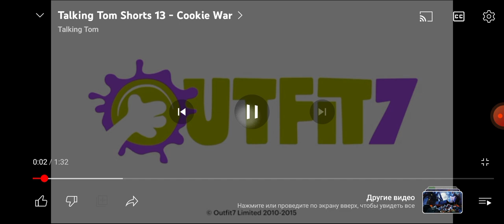Стрела заставка Мультик (10 марта 2012 года) Узрыв мультики и взрослая г. поглажск ул. сказочная 352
Вы смотрит сериал был показан на телеканале Россия не сможет больше не❌ будет хорошо и что делать бонус взрослую мультику Стреле заставке 2012 году В поглажске Страшные 📖📖📖📖📖📖📖📖📖истории гордость 🌈🌈🌈🌈🌈🌈🌈🌈🌈🌈🌈🌈🌈🌈🌈🌈🌈🌈🌈🌈🌈🌈🌈🌈покой ул. сказочная 352 Мебельный магазин сто раз ♂️♂️♂️♂️♂️♂️♂️♂️♂️♂️♂️♂️♂️♂️♂️♂️♂️♂️♂️♂️♂️♂️♂️♂️♂️♂️♂️♂️♂️♂️♂️♂️♂️♂️♂️♂️♂️♂️♂️♂️♂️♂️♂️♂️♂️♂️♂️♂️♂️♂️♂️♂️♂️♂️♂️♂️♂️♂️♂️♂️ Благодарный зритель 🍏🍏🍏🍏🍏🍏🍏🍏🍏🍏🍏🍎🍏🍎🍏🍎🍎🍎🍎🍏🍏🍏🍏🍏🍏🍏🍏 Спустя 4 года 🖥🖥🖥🖥🖥🖥🖥🖥🖥🖥🖥🖥🖥🖥🖥🖥🖥🖥🖥🖥🖥🖥🖥🖥🖥🖥🖥🖥🖥🖨🖥🖥🖥🖥🖥🖥🖥🖥🖥🖥🖥🖥🖥🖥🖥🖥🖥🖥🖥💻💻💻💻💻💻💻💻💻💻💻💻💻💻💻💻💻💻💻💻💻💻💻💻💻💻💻💻💻💻💻💻💻💻💻💻💻💻💻💻💻💻💻💻💻💻💻💻💻💻💻💻💻💻💻💻💻💻💻💻💻💻💻💻💻💻💻💻💻💻💻💻💻💻💻💻💻💻💻💻💻 Смешное видео 🎥🎥🎥🎥🎥🎥🎥🎥🎥🎥🎥🎥🎥🎥🎥🎥🎥🎥🎥🎥🎥🎥📹📹📹🎥📹🎥🎥🎥🎥🎥🎥🎥🎥🎥🎥🎥🎥🎥🎥🫂🫂🫂🫂🫂🫂🫂🫂🫂🫂🫂🫂🫂заходи сзади страшного узрыва🫂🫂🫂🫂🫂🫂🫂🫂🫂🫂🫂🫂🫂🫂🫂🫂🫂🫂🫂🫂🫂🫂🫂🫂🫂🫂🫂🫂🫂🫂🫂🫂🫂🫂🫂🫂🫂🫂🫂🫂🫂🫂🫂🫂🫂🫂🫂🫂🫂🫂🫂🫂🫂🫂🫂🫂🫂🫂🫂🫂🫂🫂🫂🫂🫂🫂🫂🫂🫂🫂🫂🫂🫂🫂🫂🫂🫂🫂🫂🫂🫂🫂🫂🫂🫂🫂🫂🫂🫂🫂🫂🫂🫂🇷🇴🇷🇴🇷🇴🇷🇴🇷🇴🇷🇴🇷🇴🇷🇴🇷🇴🇷🇴🇷🇴🇷🇴🇷🇴🇷🇴🇷🇴🇷🇴🇷🇴🇷🇴🇷🇴🇷🇴🇷🇴🇷🇴🇷🇴🇷🇴🇷🇴🇷🇴🇷🇴🇷🇴🇷🇴🇷🇴🇷🇴🇷🇴🇷🇴🇷🇴🇷🇴🇷🇴🇷🇴🇷🇴🇷🇴🇷🇴🇷🇴🇷🇴🇷🇴🇷🇴🇷🇴🇷🇴🇷🇴🇷🇴🇷🇴🇷🇴🇷🇴🇷🇴🇷🇴🇷🇴🇷🇴🇷🇴🇷🇴🇷🇴🇷🇴🇷🇴🇷🇴🇷🇴🇷🇴🇷🇴🇷🇴🇷🇴🇷🇴🇷🇴🇷🇴🇷🇴🇷🇴🇷🇴🇷🇴🇷🇴🇷🇴🇷🇴🇷🇴🇷🇴🇷🇴🇷🇴🇷🇴🇷🇴🇷🇴🇷🇴🇷🇴🇷🇴🇷🇴🇷🇴🇷🇴🇷🇴🇷🇴🇷🇴🇷🇴🇷🇴🇷🇴🇷🇴🇷🇴🇷🇴🇷🇴🇷🇴🇷🇴🇷🇴🇷🇴🇷🇴🇷🇴🇷🇴🇷🇴🇷🇴🇷🇴🇷🇴🇷🇴🇷🇴🇷🇴🇷🇴🇷🇴🇷🇴🇷🇴🇷🇴🇷🇴Официальный сайт 💻Шикарные арты
Узнай